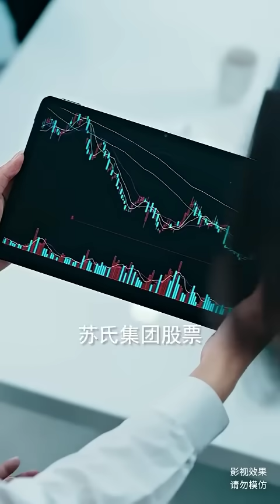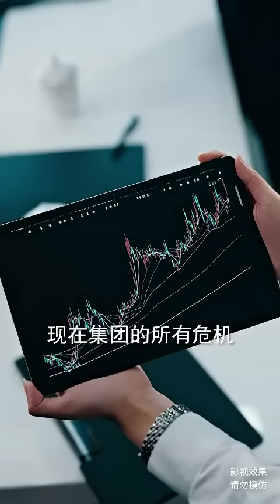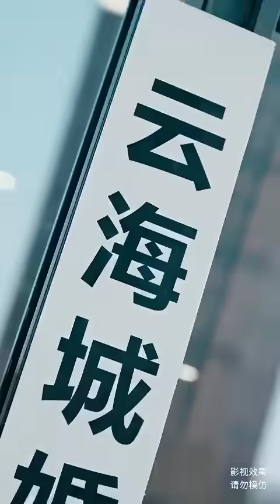窮小子學成絕世醫術下山，未婚妻嫌棄他是個保安，沒想到女總裁一眼就看出他與眾不同，還為了搶他大打出手！【女总裁的无敌神王】【全集】男频